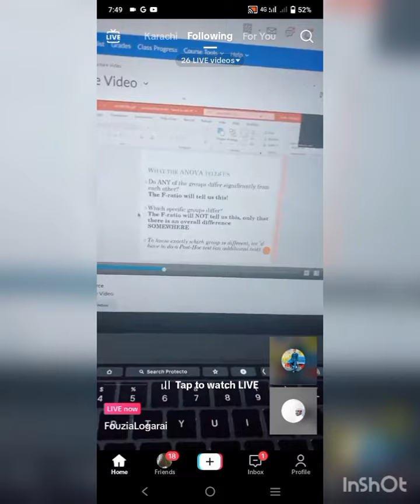DR fuzeya way zama kos ho sama samosa da hayam e darta virli Poshto Videos